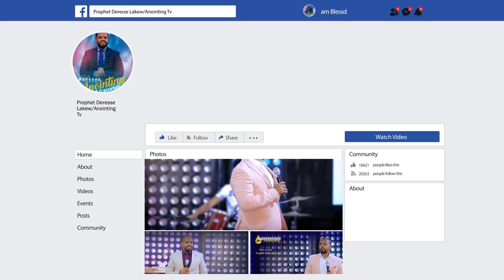በ 400 ዘር እጥፍ ድርብ በረከት...||MAN OF GOD PROPHET DERESSE LAKEW